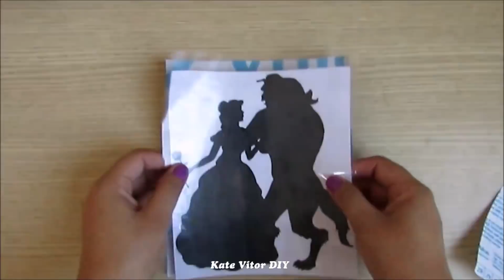DIY Disney Luminária a Bela e a Fera feita com garrafa de vidro - Faça você mesmo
Olá, seja bem vindo(a)!
Hoje eu trouxe uma ideia bem linda e fácil, inspirada na Disney eu fiz uma Luminária com o tema a Bela e a Fera feita com garrafa de vidro!

♥ Materiais usados ♥

Adesivo contact preto
Adesivo Contact transparente
Garrafa de vidro
Verniz acrílico fosco
Glitter dourado
Tira de strass dourado
Cola universal
Fita dupla face
Esponja
Pisca pisca de led
Tesoura
Molde

Beijos, e tchau tchau 💋💋💋